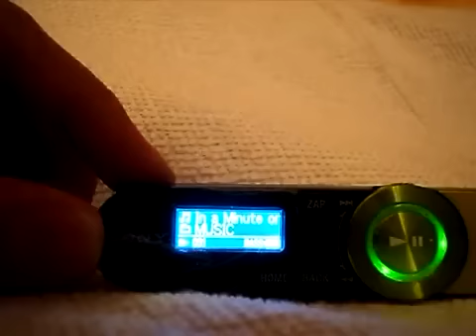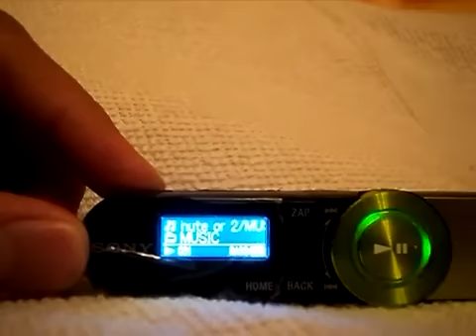SONY walkman NWZ-B162F - YouTube.FLV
Sony has released a stylish and functional USB MP 3 players Walkma n series B Cstorage for 2 or 4 GB. Novelty has in its arsenal of built-in equalizer, voice recorder, FMtuner-tuner with 30 stations, LED backlight Power Illuminator, flashing in time with music, and a direct connection USB